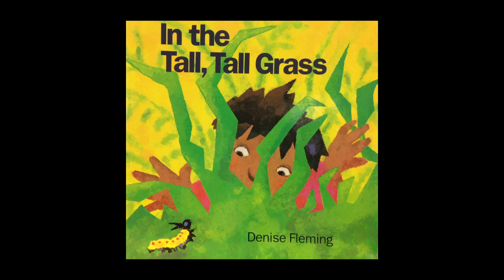In The Tall Tall Grass by Rm 1